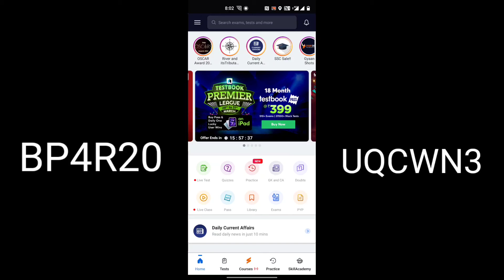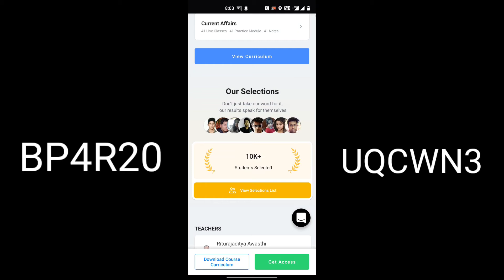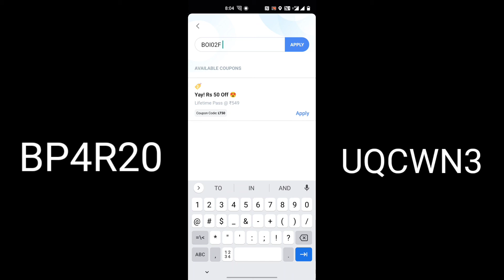Testbook Premier league Coupon Code|Testbook Pass 28-31 st March Coupon Code